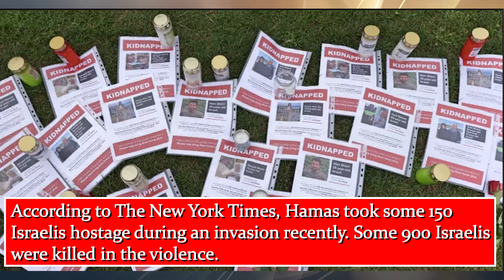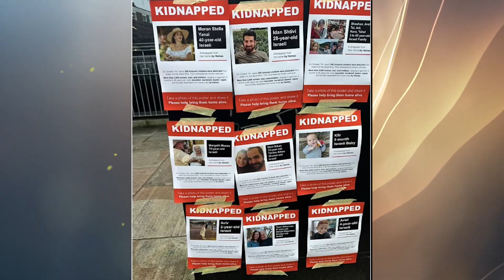Desperation over the Unknown Status of Victims Abducted by Hamas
Families in Israel are desperate for information about family members after Hamas terrorists abducted some 150 people in its attack on Israel over the past weekend.

◙ Amanda Casanova
ChristianHeadlines.com Contributor